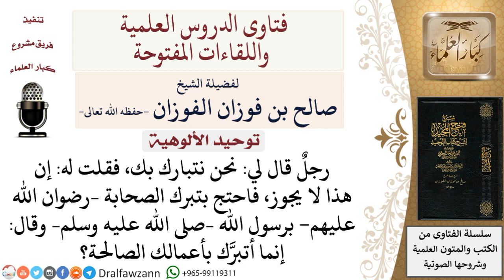ما حكم التبرك بالأشخاص؟ لمعالي الشيخ صالح الفوزان